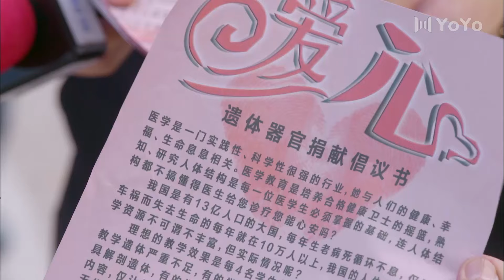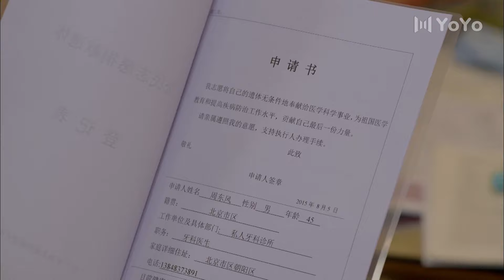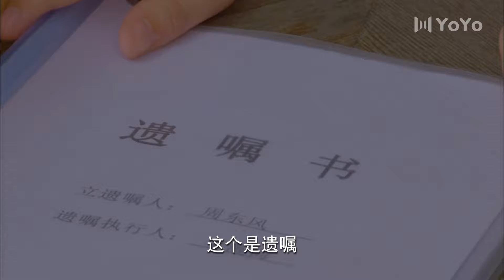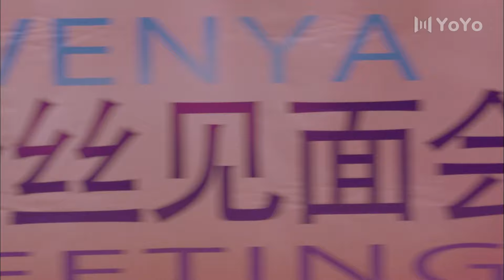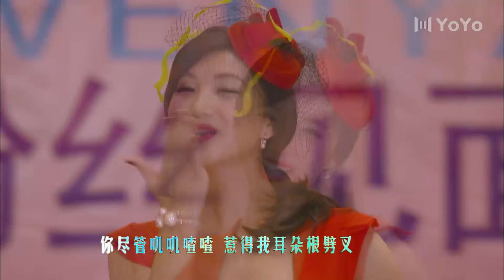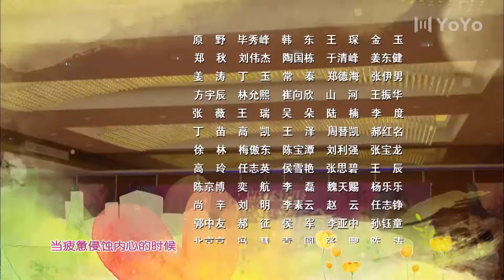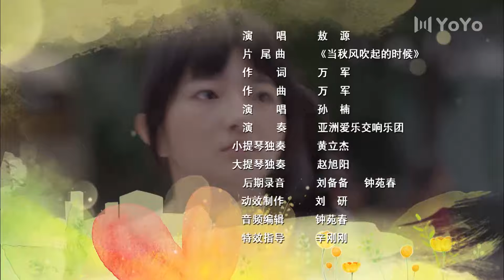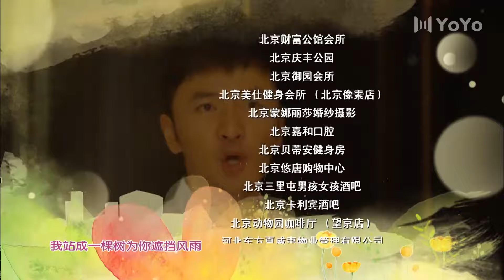待嫁老爸 09（邓伦岳父王志文，人到中年变身钻石王老五，与陈好，刘蓓，朱丹三个女人上演中年人的爱情大作战 王志文，白卉子，陈好，刘蓓 / 朱丹，邓伦 ）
牙医周东风，离异多年，经营着一家口腔诊所，并独自抚养女儿黛黛。黛黛体谅父亲艰辛，不想让父亲孤身一人，希望撮合杂志社女编辑苏简和父亲组成家庭。这时，周东风的前妻、黛黛的亲妈程春红从海外归国创业，使周东风和苏简的生活掀起波澜。同时，苏简的前男友黄凯迪虽然对苏简旧情难舍，却不得不面对家庭的安排与艾莉小姐交往。女艺人文雅偶遇周东风后，也一见倾心，奋力追求。世事难料，在一次突发事故中程春红舍身挽救了女儿黛黛，自己病重入院，苏简、文雅纷纷伸出援助之手，情意温暖人间。程春红、苏简、文雅三个女人以各自不同的面孔出现在周东风的生活之中，使他的人生异彩纷呈，而周黛黛也幸福的拥有了一个老爸和亲妈、后妈、干妈这三个妈的全新生活。